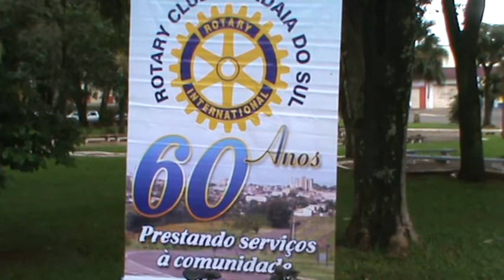M2U00605 - ROTARY CLUB DE JANDAIA DO SUL 14º PEDALANDO CONTRA A FOME.P.1/5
Domingo - 07/04/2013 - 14º Pedalando Contra a Fome e a Campanha de Vacinação Contra a Paralisia Infantil, com premiação de duas bikes e vários troféus para os que levaram um kg de alimento não perecível. Marcaram presença o Grupo Moto Clube Cobra, de Apucarana e cidades circunvizinhas  e o Grupo Moto Paraná, de Sarandi idem. As bikes foram doadas pela Ind. Missiato de Bebidas e pela Valdar Móveis. promoção: Rotary Clube Internacional, de Jandaia do Sul - Pr. Parabéns a todos, parabéns.